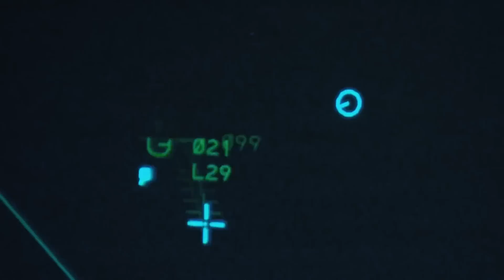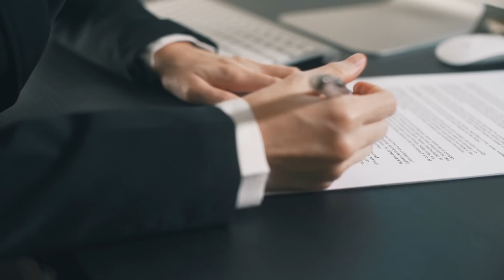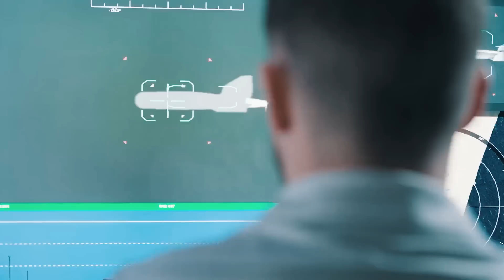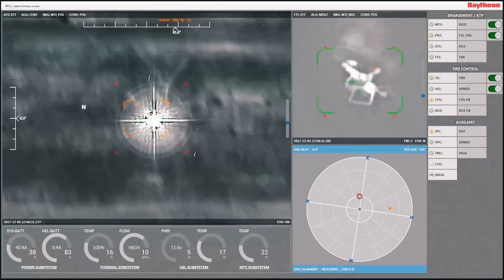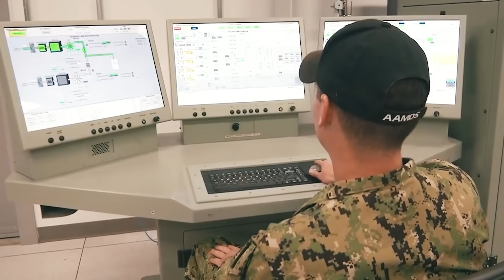China Fears: US New $Billions LASER Aircraft Carrier Is Ready To Action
American aircraft carriers are the single most powerful military vessels on the planet. And they’re so huge, they’re referred to as Supercarriers. Yet, China can destroy them in minutes — and it appears China wants to. Tucked away in the Taklamakan Desert in China, satellite images show full-size mockups of American aircraft carriers being used as target practice. Like these mockups, America’s Supercarriers have stood no chance against China’s new hypersonic missiles that fly faster than the eye can see, until now — and that is thanks to brand new laser weapons that work better than sci-fi movies could ever show. These weapons would be the ultimate response to the constant Chinese hypersonic missile threat.